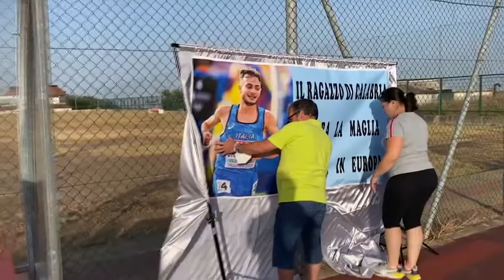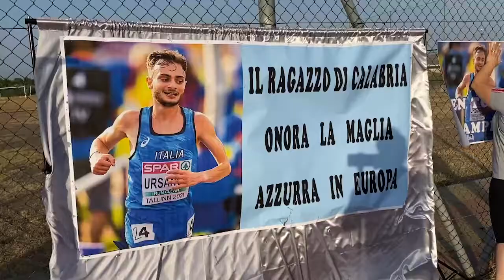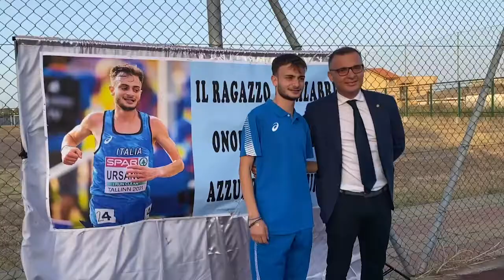CAMPIONATI EUROPEI A TALLIN: FESTA PER LUCA URSANO